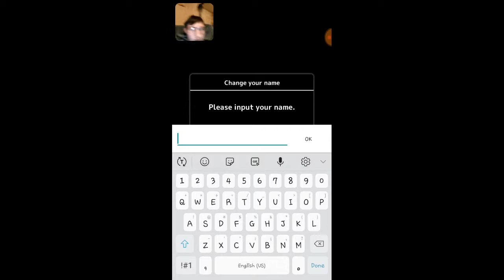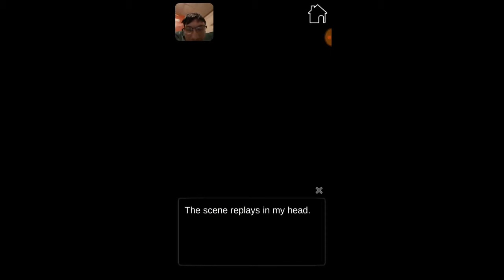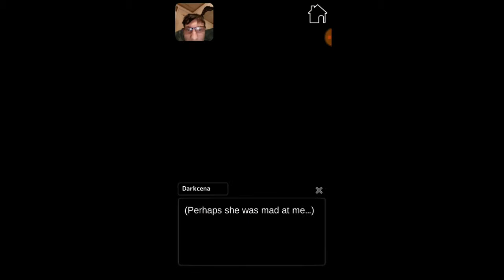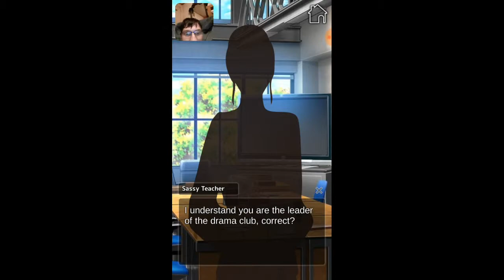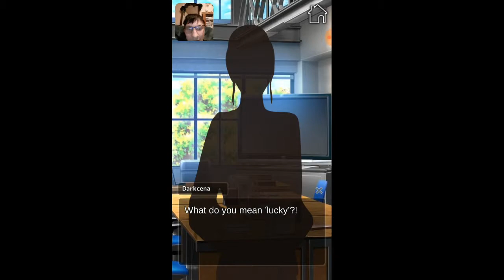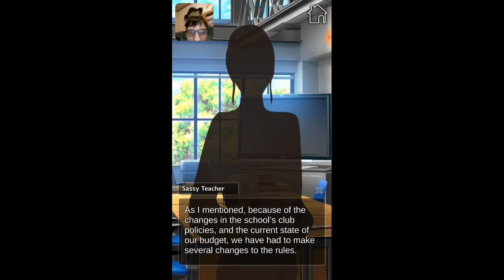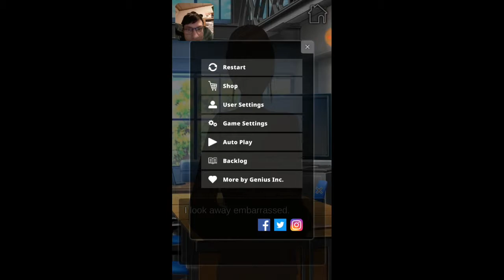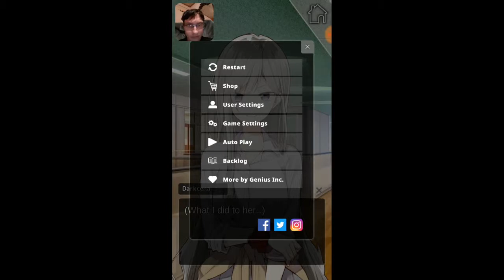"Pervert!": My Drama Club Romance Part 1